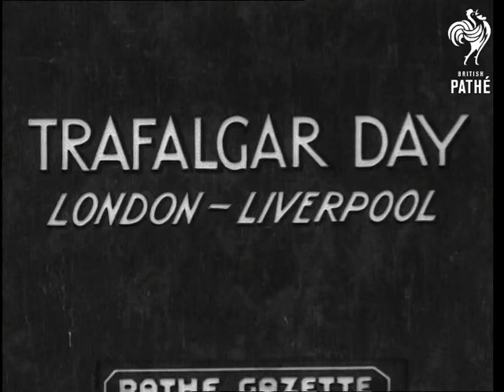Trafalgar Day (1936)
Full title reads: "Trafalgar Day - London - Liverpool".

London.

Tilt down Nelson's Column to show Trafalgar Square. Various wreath are around the base of the column.

MS group of men (many wearing top hats) carrying wreaths. Shots of them placing wreaths at the foot of the column. Wreaths are laid by amongst other - representatives of Malta and the Navy League.

Liverpool, Merseyside.

Various shots of wreaths at memorial in City. MS line up of young Navy Cadets. VS parade of cadets past gathered civic dignitaries.

N.B. Item found in Unidentified Gazettes reel. May be missing item from 36/82.
 FILM ID:1903.17